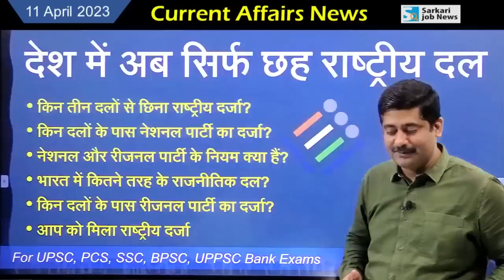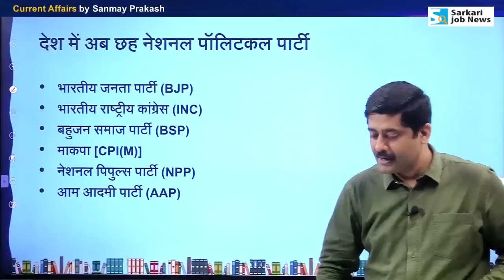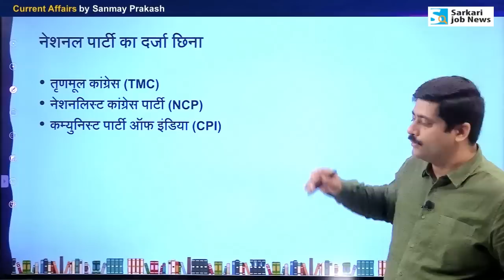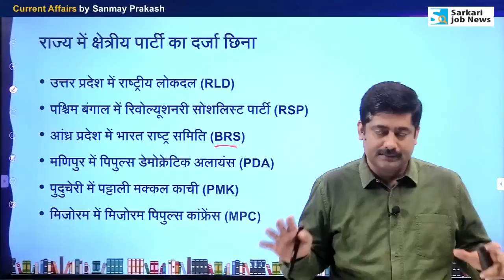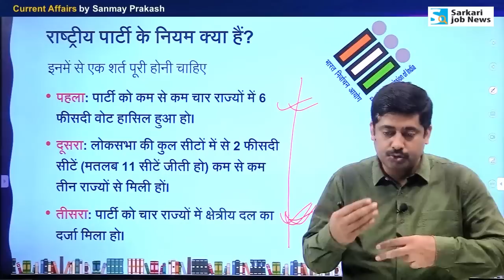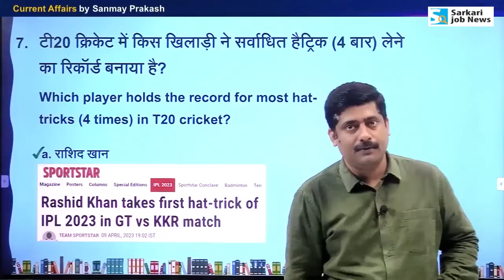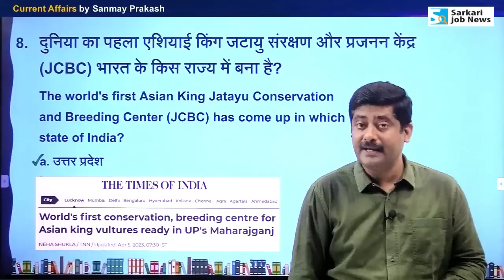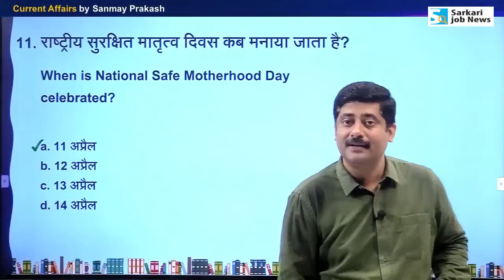11 April करेंट अफेयर्स | Daily Current Affairs 2023 Hindi English PDF details - Sanmay Prakash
📜 𝗗𝗮𝗶𝗹𝘆 𝗙𝗿𝗲𝗲 𝗠𝗼𝗰𝗸 𝗧𝗲𝘀𝘁 𝗼𝗻 '𝗦𝗮𝗿𝗸𝗮𝗿𝗶 𝗝𝗼𝗯 𝗡𝗲𝘄𝘀' 𝗔𝗽𝗽 | 𝐂𝐮𝐫𝐫𝐞𝐧𝐭 𝐀𝐟𝐟𝐚𝐢𝐫𝐬

Now there are six national political parties in the country
- Aam Admi Party got national status.
- National status snatched from three parties
- What are the rules of the National and Regional Party?
- What is the benefit of political party getting this status?
- How many types of political parties in India and their rules?
- Which parties have the status of National Party?
- Which parties have the status of regional party?